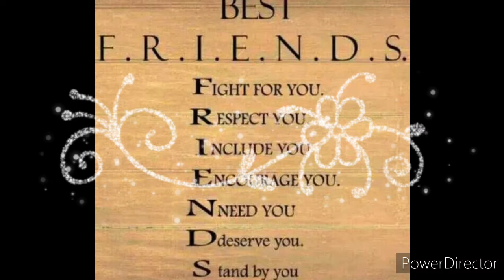Friendship day Quotes || happy friendship day || whatsapp status